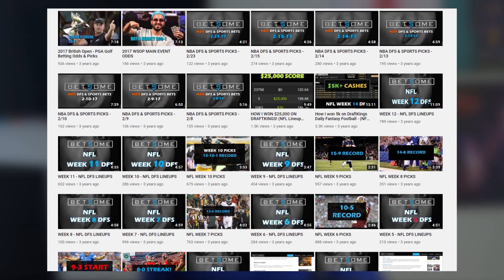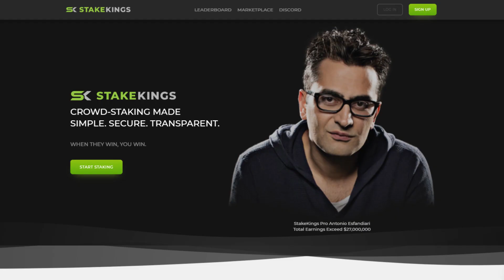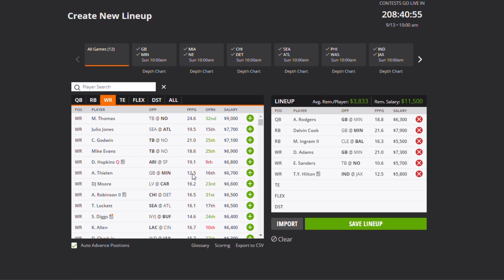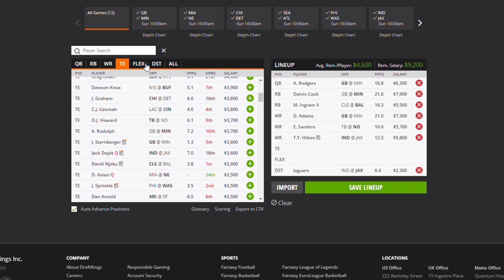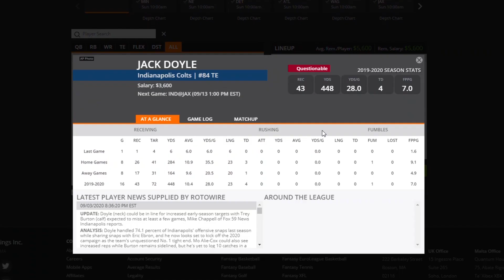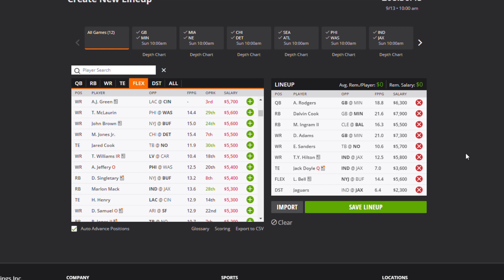NFL DFS WEEK 1 QUICK PICKS - Daily Fantasy Football Picks 2020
Welcome to Betsome's week 1 NFL daily fantasy sports picks, where we'll go over some quick thoughts we have about this weeks matchups and how you can look at your lineup construction in order to beat HUGE fields, like the millionaire maker.  Whether Draftkings, Fanduel, Yahoo or any other DFS site.